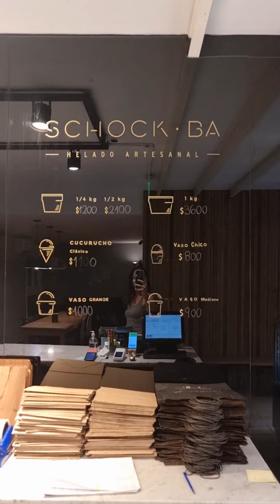HELADERÍA SCHOCK BA . ACASSUSO